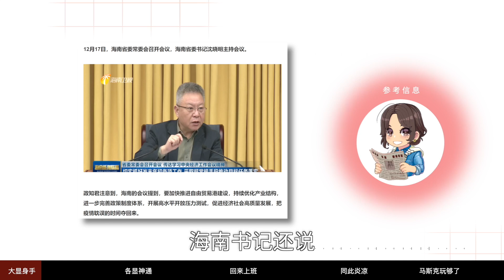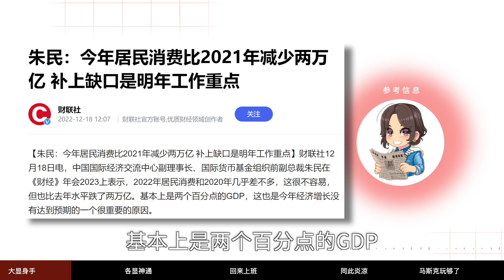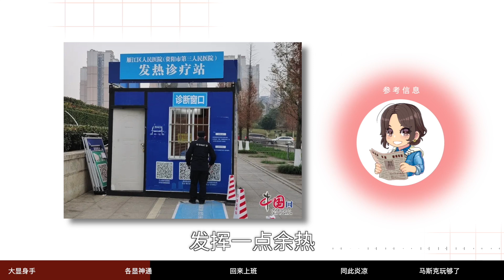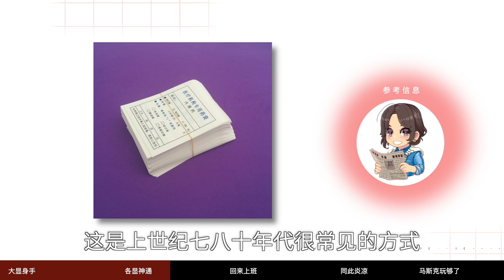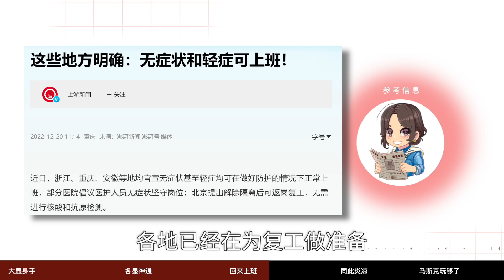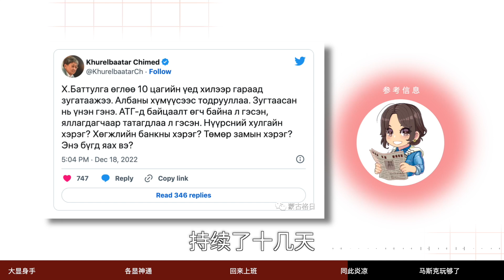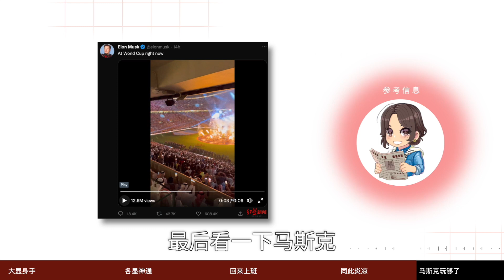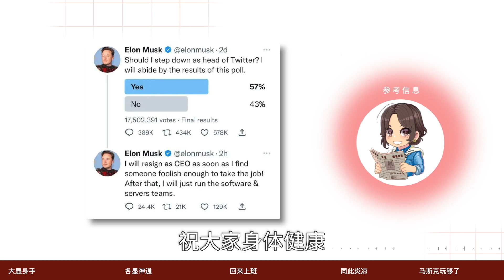【参考信息第11期】大显身手；同此炎凉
施工队已经居家了，各地感染高峰要来了，你能进决赛圈么？